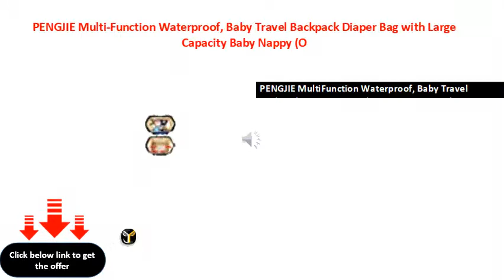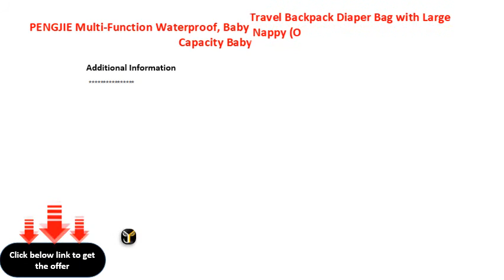PENGJIE Multi Function Waterproof, Baby Travel Backpack Diaper Bag with Large Capacity Baby Nappy O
PENGJIE Multi-Function Waterproof, Baby Travel Backpack Diaper Bag with Large Capacity Baby Nappy (Orrange)
PENGJIE MultiFunction Waterproof, Baby Travel Backpack Diaper Bag with Large Capacity Baby Nappy (Orrange)